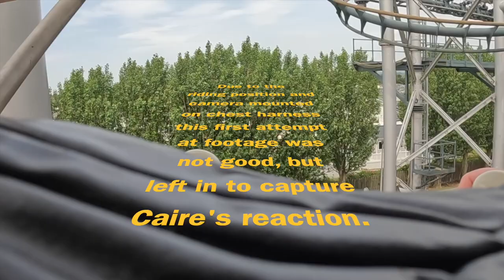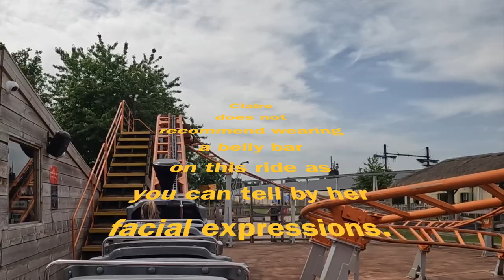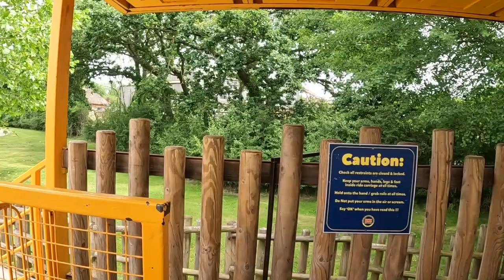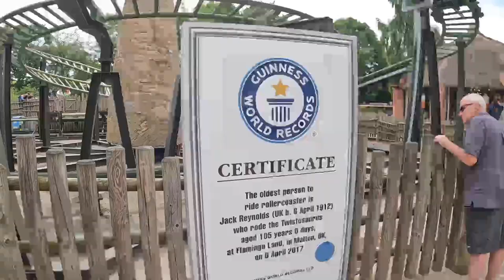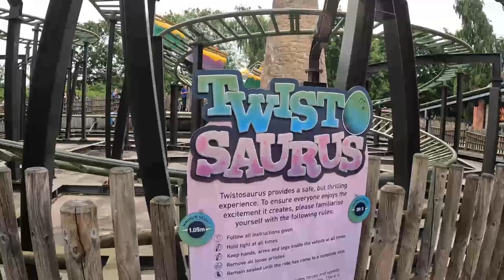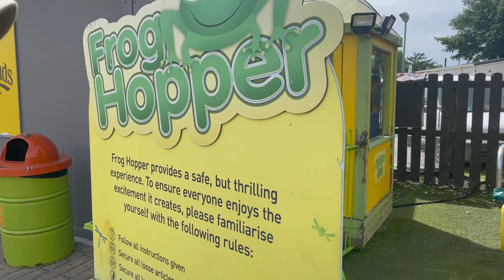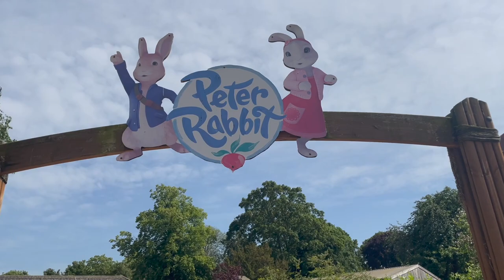Flamingo Land Vlog, Malton, North Yorkshire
Check out our fantastic day in Flamingo Land, including the painful bits, includes on ride Pov's of Hero. Kamali, Mumbo Jumbo and Velocity.